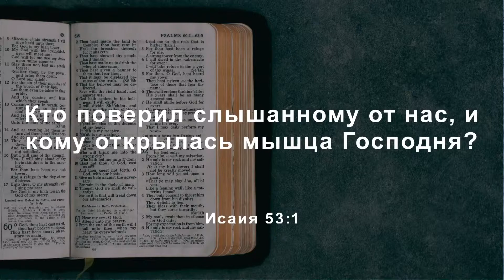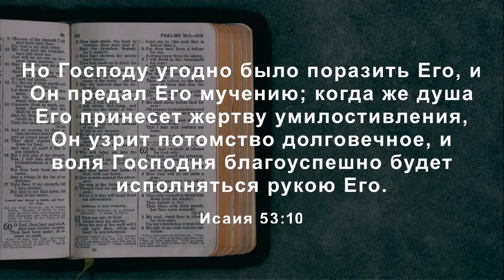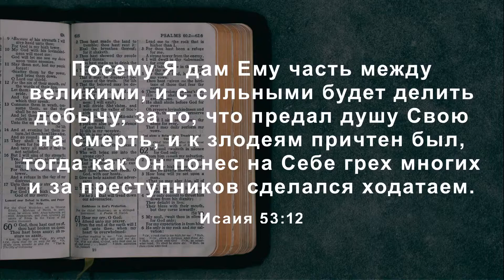Исаия, 53 глава. Слово о страдающем Рабе | Тенгиз Челишвили | Слово Истины. Киев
Сегодня у нас особое служение, особый день, когда мы вспоминаем смерть нашего Господа Иисуса Христа.

Иисус Христос, на последней вечере с учениками, установил Новый Завет в Своей крови. «И, взяв хлеб и благодарив, преломил и подал им, говоря: сие есть тело Мое, которое за вас предается; сие творите в Мое воспоминание. Также и чашу после вечери, говоря: сия чаша есть Новый Завет в Моей крови, которая за вас проливается». Это записано в Евангелии от Луки, 22;19,20.

Об этих новозаветных событиях было пророческое за несколько столетий. Сегодня, мы это пророчество прочитаем и порассуждаем. Он записано в книге пророка Исаии, в 53-ой главе.

Оглавление:

➤ 00:00 – Хлебопреломление – установление Иисуса Христа
➤ 00:48 – Исходный текст проповеди, Исаия, 53-я глава
➤ 03:35 – Миссия в образе Раба – преткновение для Израиля
➤ 05:32 – Иисус Христос ничем не отличался от людей
➤ 06:07 – Смысл символов: вино и хлеб
➤ 07:16 – Христос умер за наши грехи
➤ 08:17 – Христос страдал добровольно
➤ 09:25 – Жертва Иисуса Христа - достаточна
➤ 09:46 – Евангелие любви
➤ 10:20 – Распятие – самая позорная смерть
➤ 11:21 – Христос принес жертву умилостивления